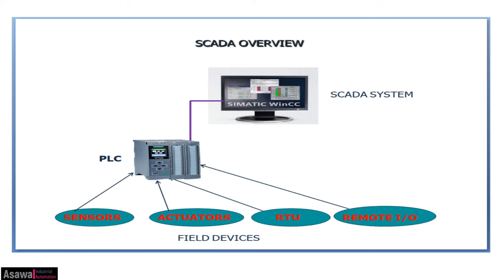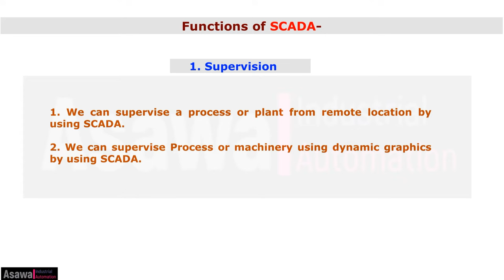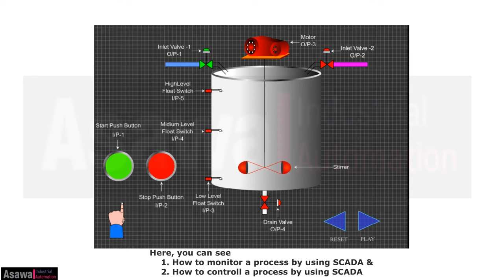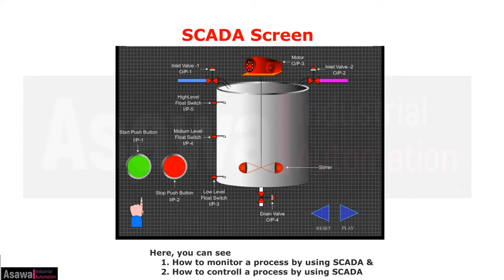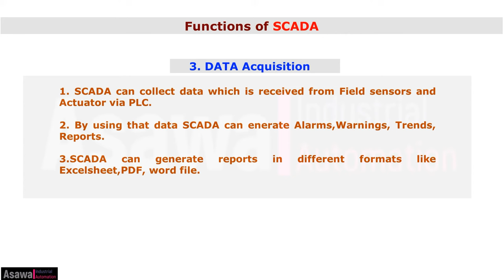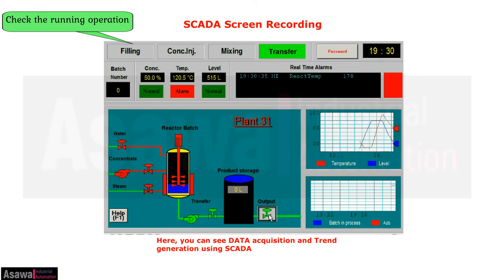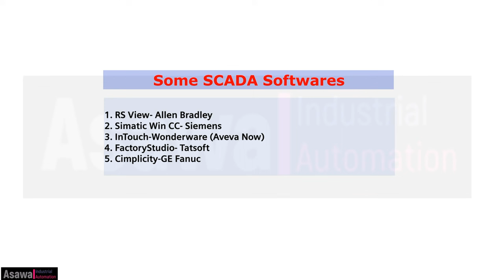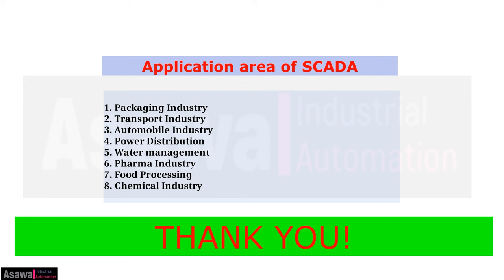What is SCADA?Learn SCADA in hindi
what is SCADA, Full Form of SCADA, SCADA in hindi, SCADA kya hota hai,PLC SCADA

In this Video , you will learn what is scada, what is the full form of scada
the full form of SCADA is supervisory control and data acquisition.

what is the functions of scada-
1-supervision
2- controlling and
3-data acquisition

names of some scada softwares are-
1. rs view
2. intouch
3. simatic wincc
4. simplicity

Features of SCADA are-

1. dynamic graphics
2. remote monitoring
3. remote controlling of a process
4. real time and historical trends
5. user security
6.recipe management

Types of Siemens PLC , Siemens PLC software ,Siemens PLC programming Cable

Types of Siemens PLC ttps://youtu.be/zDYYbqmjbb4

Scada in hindi
Scada system
What is scada in hindi
supervisory control and data acquisition what is scada
scada systems
scada programming
scada training
Scada tutorial for beginners
Scada kya hota hai
Full form of scada
scada course
scada tutorial
scada projects
distributed scada systems